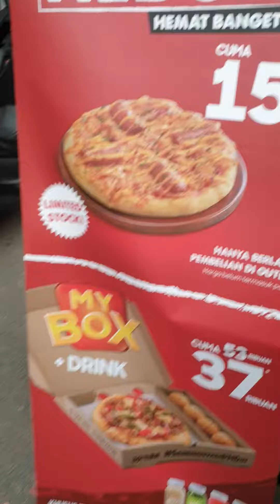Pizza heboh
Buat buka puasa